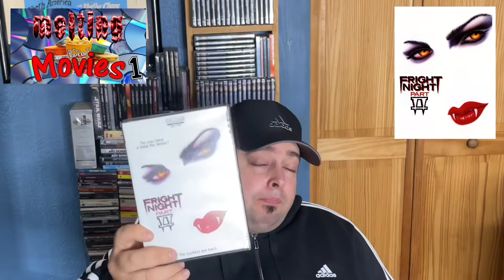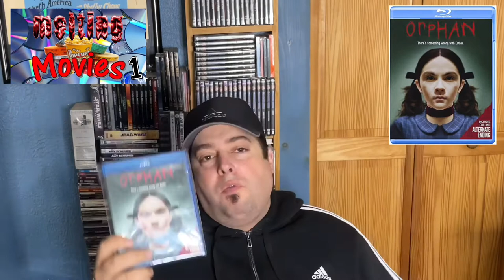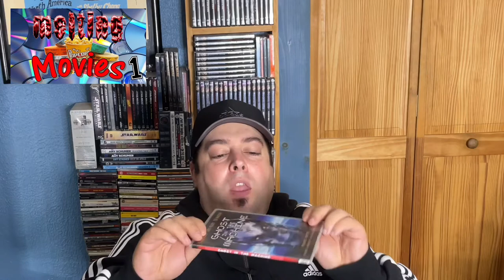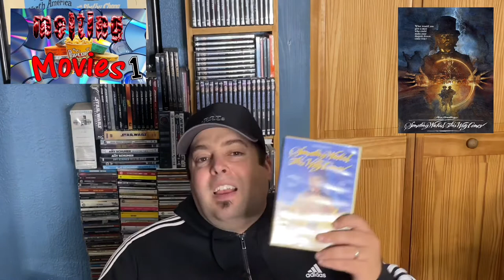My Horror Blu-ray/Dvd collection. Update……Rare gems and additions